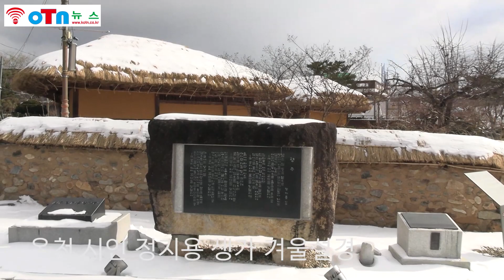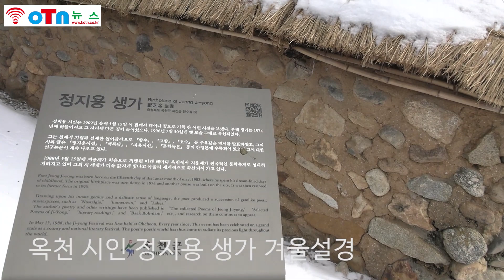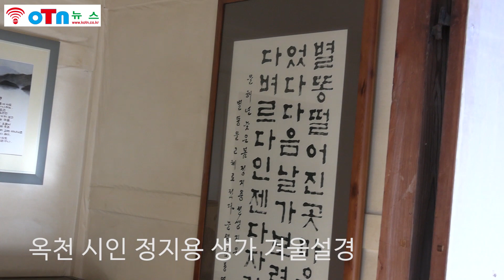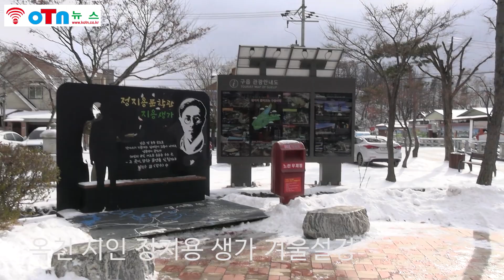(OTN뉴스)충북 옥천 시인 정지용 생가 겨울설경.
충북 옥천 시인 정지용 생가 겨울설경, 위치 : 옥천군 옥천읍 향수길 56,  '현대시의 시성' 으로 불리는 정지용 시인의 생가와 그 옆에 있는 문학관도 있다.